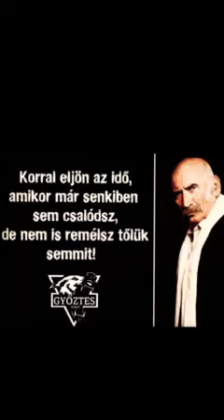Balogh Ricsi - 2021 - Bánatos nekem a szívem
☞|Ｓ|Ｕ|Ｂ|Ｓ|Ｃ|Ｒ|Ｉ|Ｂ|Ｅ|/

A videó felvétel
bármilyen felhasználása engedélyhez kötött!

Romane Gila
Gipsy Gipsy
Music Best